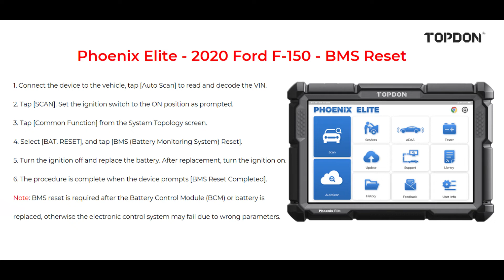Phoenix Elite - 2020 Ford f-150 - BMS Reset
This video introduces how Topdon's product Phoenix Elite resets the BMS for the 2020 Ford f-150.